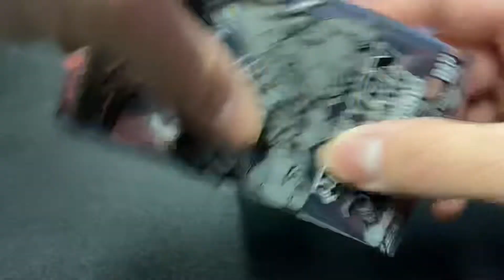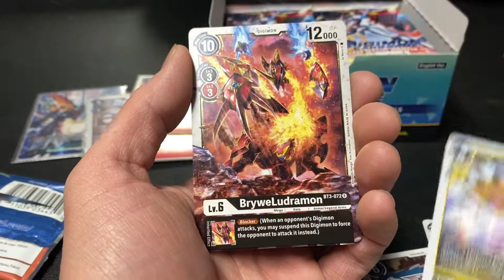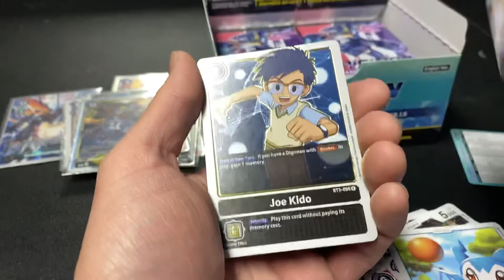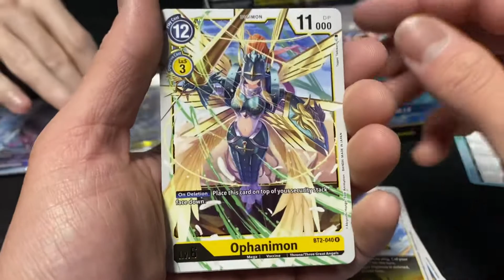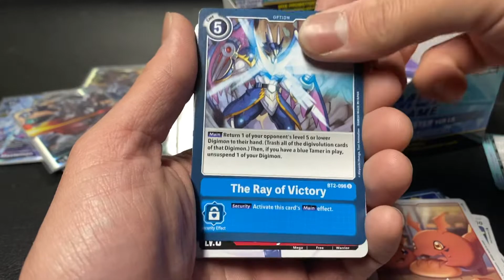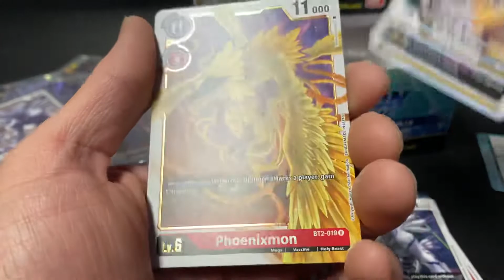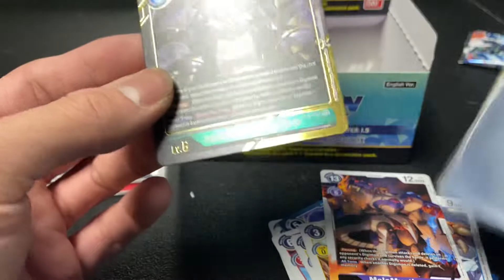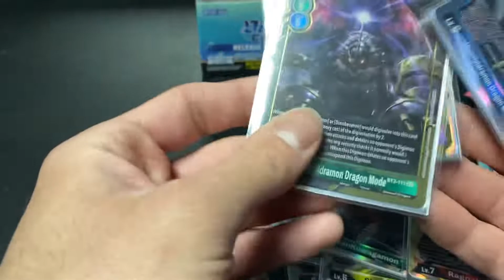This box was busted, no lie - Digimon Set 1.5 Booster Box Opening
Hey everyone! We’re PokéMNBros, a couple of guys who enjoy things of the nerd variety and love being able to share and discuss said things with as many people as we can!

This channel will mainly focus on card openings, but we may sprinkle in other content as we go along and get more comfortable with this whole YouTube thing. To keep up with our shenanigans you can give us a follow on Instagram, and if you’d like to get to know us a little better feel free to check out our podcast!

Check out the link below for the PokéMNBros Instagram & Twitch, along with the Nerd Sh!t Podcast